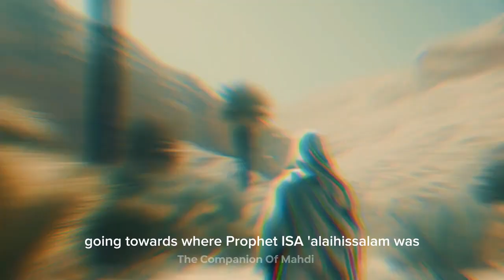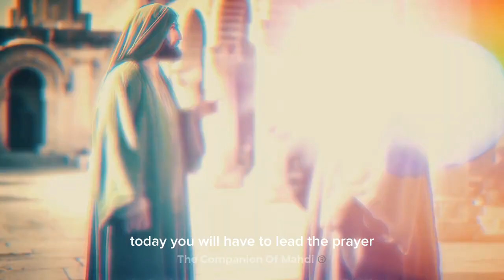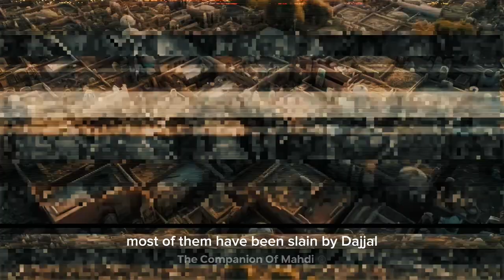Dream Of Imam Mahdi/Imam Mehdi/Al-Mahdi | Return Of Prophet Isa A.S/Jesus/True Messiah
Muhammad Qasim bin Abdul Karim was born in Pakistan. He has no knowledge of his ancestor or his family tree. However, he knows that he belongs to the family of Quraish, which is the tribe of Prophet Muhammadﷺ.

Muhammad Qasim bin Abdul Karim's dreams are NOT ordinary dreams. He is NOT spreading them because of his own choice or his own benefit. He is only obeying the command of Allahﷻ and His Final Messenger Muhammadﷺ. His dreams give us information regarding the events from Nation of Muhammadﷺ in the end times, Malhama War, Rise of Islam, Dajjal, Isa AS, Gog and Magog, previous Prophets and the list goes on.

Muhammad Qasim bin Abdul Karim is only sharing his dreams. He is NOT introducing any new sharia law. He is merely following the command of Allahﷻ and His Final Messenger Muhammadﷺ.

Muhammad Qasim bin Abdul Karim did NOT see Allahﷻ and he only heard Allahﷻ speak from behind the veil and Allahﷻ sent Prophet Muhammadﷺ to Qasim's dreams.

Muhammad Qasim bin Abdul Karim is a simple man and he is utmost truthful in speech. He only shares his dreams and the information told to him by Allahﷻ and His Messenger (ﷺ). Only Allahﷻ can make his dreams into reality and InshaAllah we will see one after another, all events from his dreams will be unfold.

Muhammad Qasim bin Abdul Karim said, when he first started to share his dreams, he only believed and relied on Allahﷻ. He had faith that only Allahﷻ will help him and only He is able to change his dreams in reality.

Muhammad Qasim bin Abdul Karim is only following the command of Allahﷻ. He was told to spread his dreams to everyone and it is up to you if you want to believe in them or NOT. But as a humble request kindly at least read or watch all his dreams to get the full image.